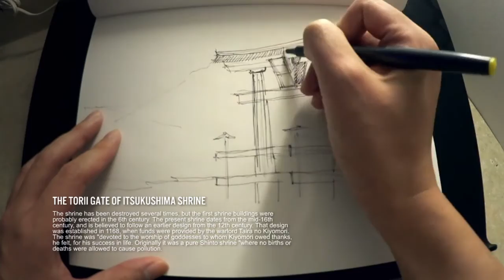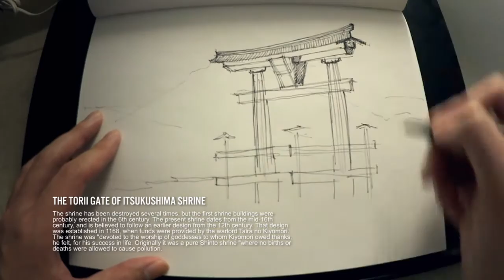ARCHITECTURAL SKETCH of JAPANESE TORII GATE | Sketchbook Series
Ray sketches the Torii Gate of the Itsukushima Shrine in Japan.
Join me in sketching :)

Happy designing!
xR